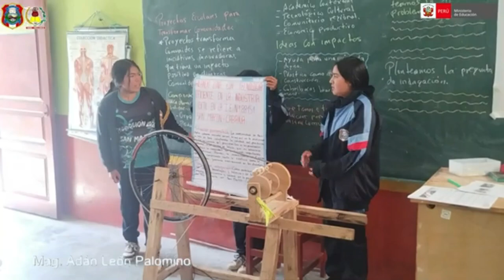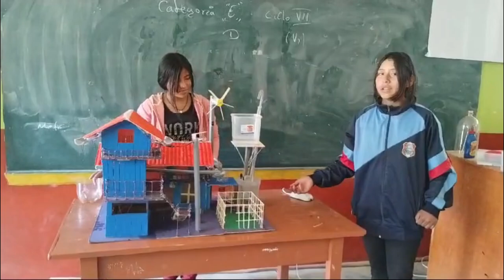UNA MIRADA INNOVADORA E INVESTIGACIÓN CIENTÍFICA CON PROYECTOS Y PROTOTIPOS CIENCIA Y TECNOLOGÍA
Titulo del proyecto
UNA MIRADA INNOVADORA EN FASE DE INVESTIGACIÓN CIENTÍFICA CON PROYECTOS Y PROTOTIPOS PARA LA ENSEÑANZA DEL ÁREA DE CIENCIA Y TECNOLOGÍA
Descripcion
La Institución Educativa N° 88151 San Martín, en un enfoque innovador hacia la enseñanza de Ciencia y Tecnología, se encuentra desarrollando proyectos y prototipos que potencian la investigación científica en el aula. Bajo la guía del docente Adán León, estos proyectos buscan integrar el conocimiento teórico con la práctica, promoviendo un aprendizaje dinámico y experimental. Con prototipos diseñados para ilustrar conceptos complejos, los estudiantes experimentan un aprendizaje vivencial, fortaleciendo sus habilidades críticas y creativas. Esta iniciativa no solo fomenta el interés por la ciencia, sino que también prepara a los jóvenes para enfrentar desafíos futuros con una sólida base tecnológica, marcando un cambio significativo en la educación de la comunidad escolar.